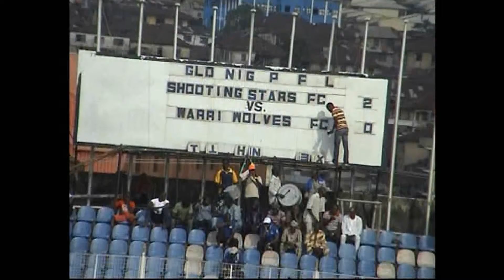akinbinu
preview of akinbinu